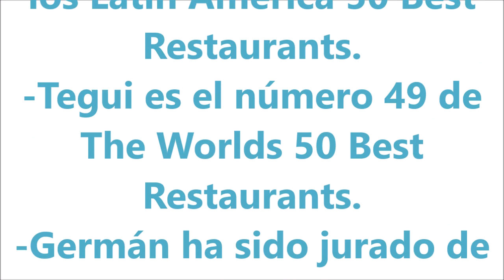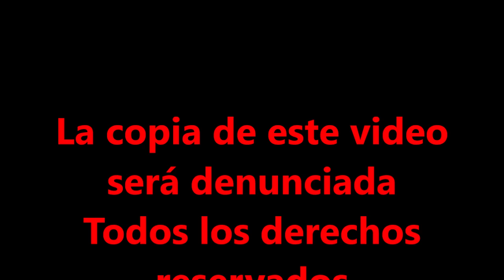ENTREVISTA A GERMAN MARTITEGUI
Hola bullidores, hoy os traigo una ENTREVISTA CON EL CHEF ARGENTINO GERMAN MARTITEGUI, DUEÑO DEL RESTAURANTE TEGUI, Y JURADO EN MASTER CHEF ARGENTINA